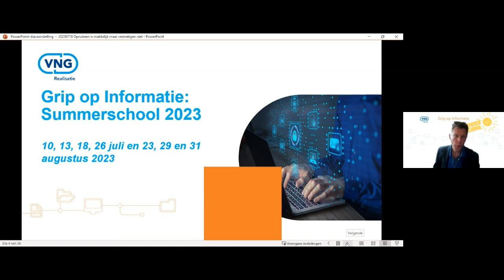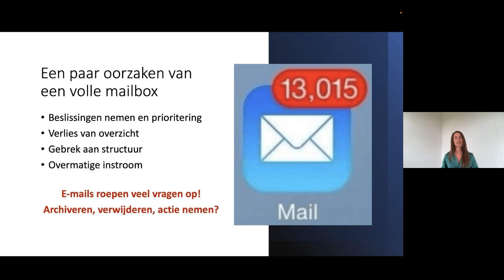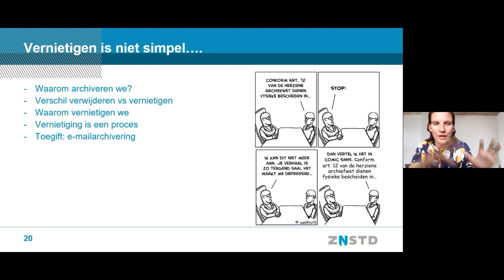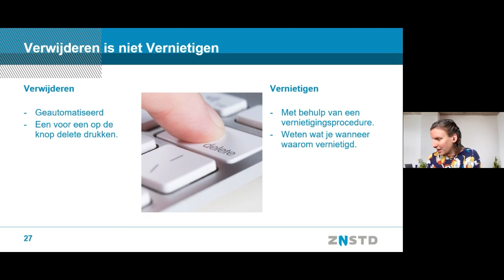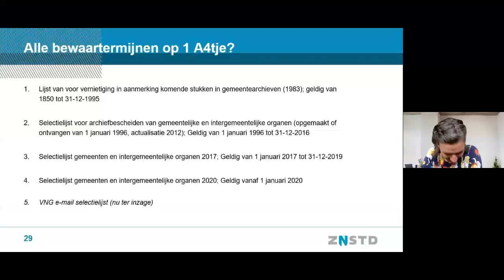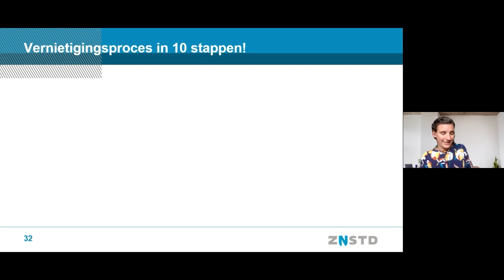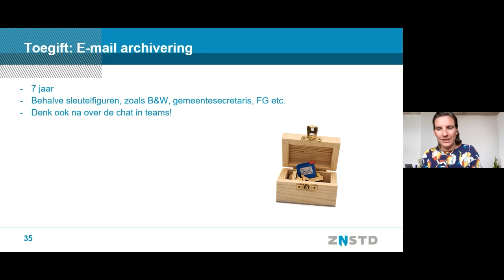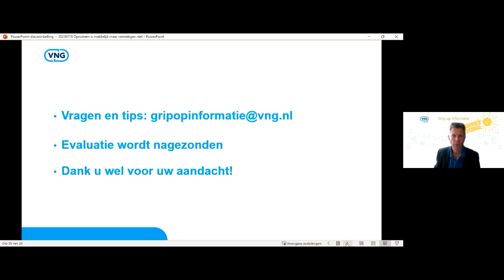Summerschool 2023: Webinar Opruimen is simpel, maar vernietigen niet 18-7-2023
01:20 Mirjam Pels (Trainer, spreker en coach bij Hands on Training en Coaching)
23:26 Annemieke Adema (archiefinspecteur bij gemeente Zaanstad)

Opruimen is een vak. Op 10 juli 2023 werd verteld hoe u binnen Outlook aan de slag kunt. Maar dan zijn er nog netwerkschijven, One Drive, Teams enz. Iedereen kan opruimen, ook al is het een vak. En het is ook nodig. Het maakt zaken overzichtelijk. Waar begint u?

Zoals gezegd is op 10 juli 2023 tijdens het webinar 'Zomerreces: Ruim lekker op! Maar hoe vind ik het dan terug?' een start gemaakt met opruimen. In dit (vervolg)webinar lichten Mirjam Pels (Trainer, spreker en coach bij Hands on Training en Coaching) en Annemieke Adema (archiefinspecteur bij gemeente Zaanstad) toe of opruimen simpel is en vernietigen niet.